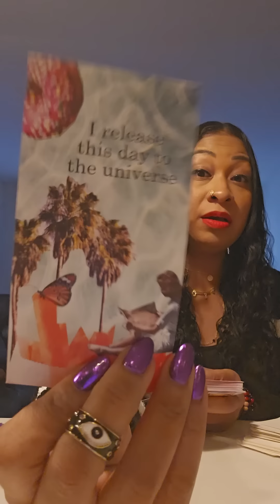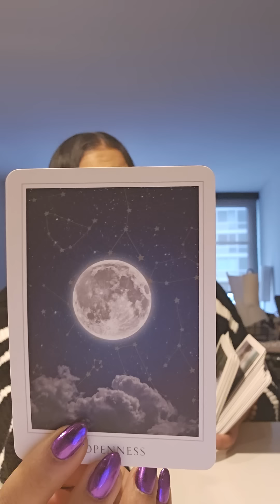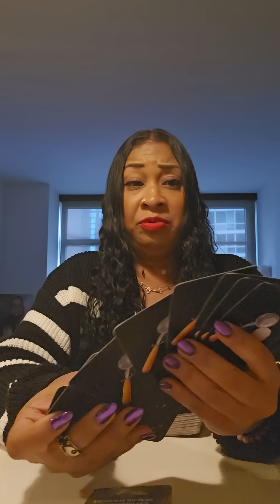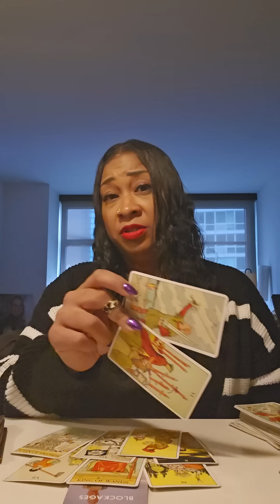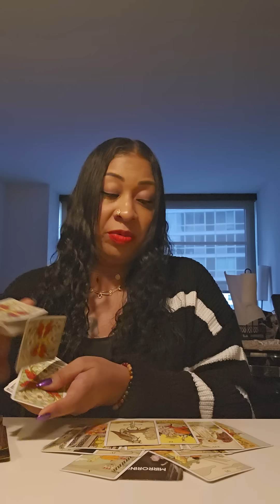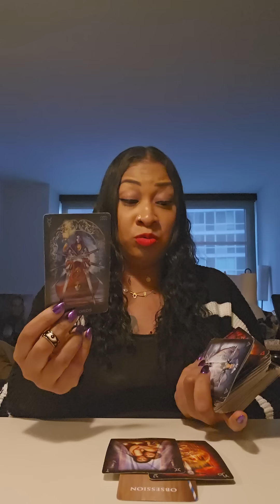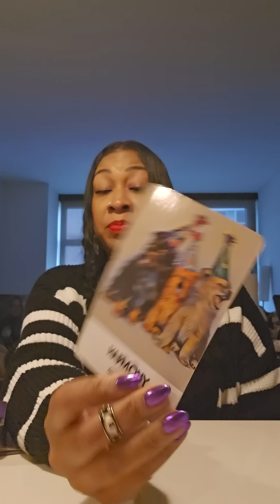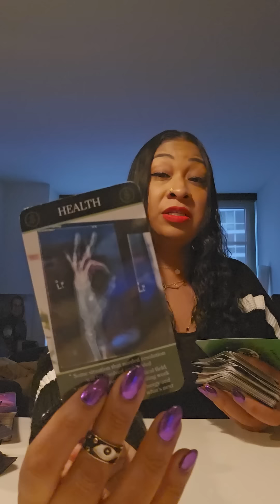POSSIBLE CAPRICORN ♑️: FOCUSED ON YOUR BAG 🤑💰💵!!!🧿🙏🏽💪🏽⭐️👑❤️💯🔥🔥🔥🔥🔥🔥🔥🔥🔥🔥🔥🔥🔥